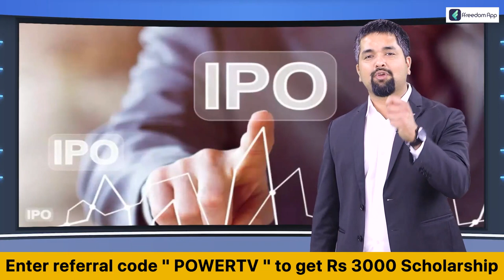PM Narendra Modi : ಪ್ರಧಾನಿ ನರೇಂದ್ರ ಮೋದಿ ಸ್ವಾಗತಕ್ಕೆ ಸಜ್ಜಾದ ಕಲಬುರಗಿ | Power TV News